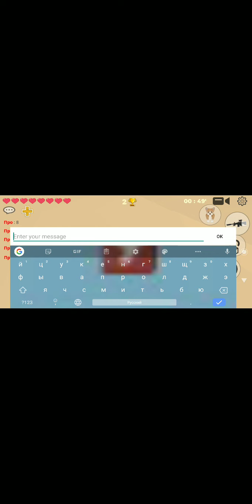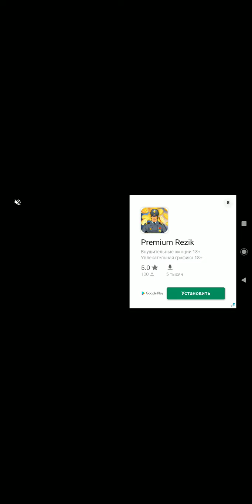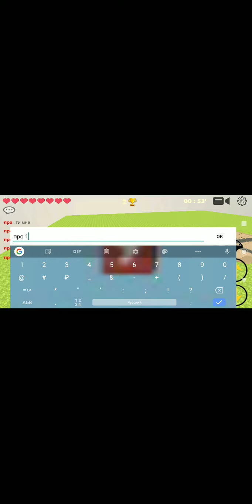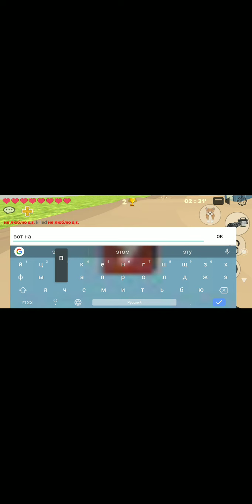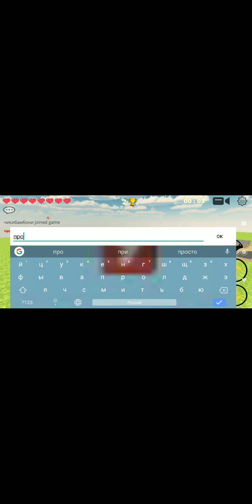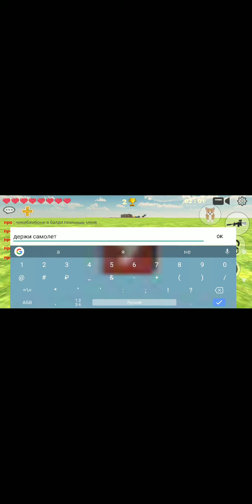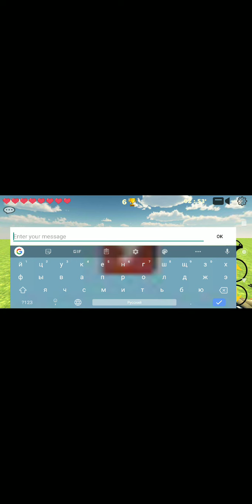Играем в мемес вар1